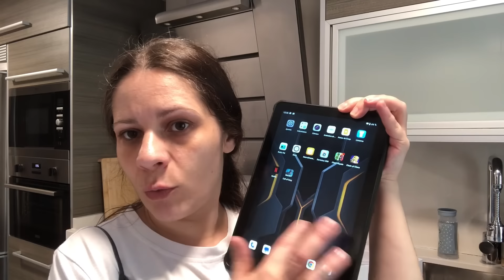🍚Arroz Blanco Perfecto🍚//📱Nueva Tablet Oukitel📱//🛒Mini Compra🛒// MariVlog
Bienvenidas a un nuevo vídeo , espero os guste , os ayude y os motive !! 😊

Name: OUKITEL RT7 5G
Code: YARYP899
Price final: 419.99€

🔸MI ESCAPARATE DE AMAZON

Código: MARIAHOYOS